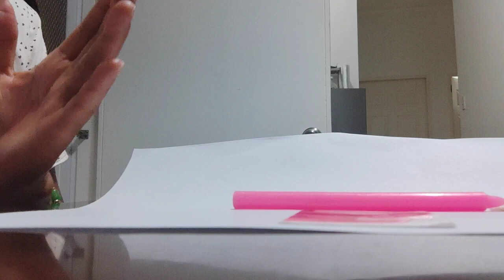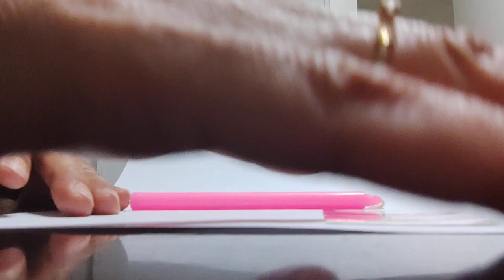Mamahalin ka niya ng buong buo